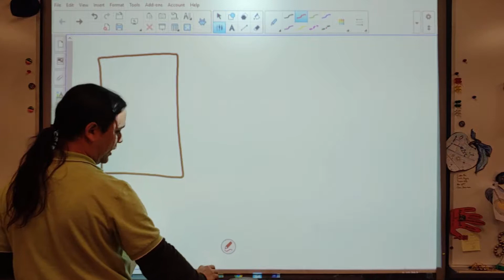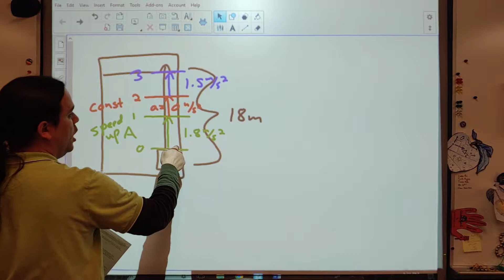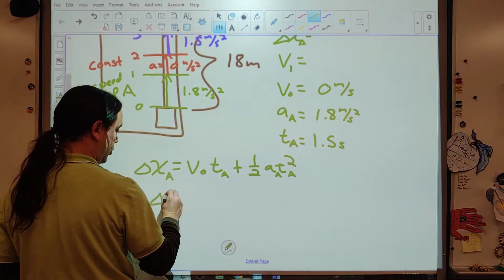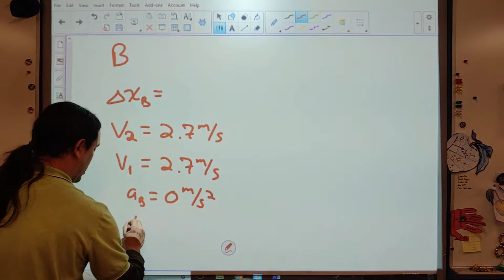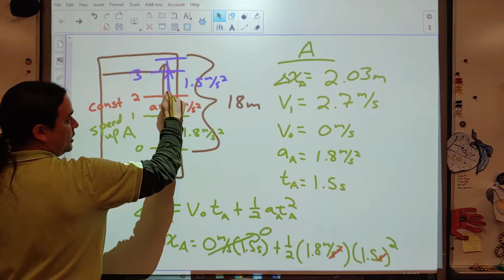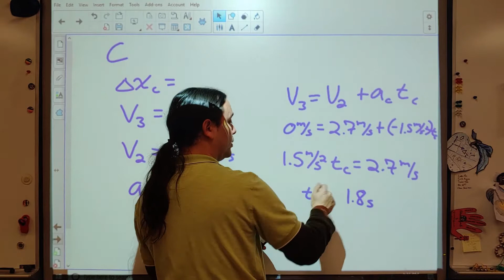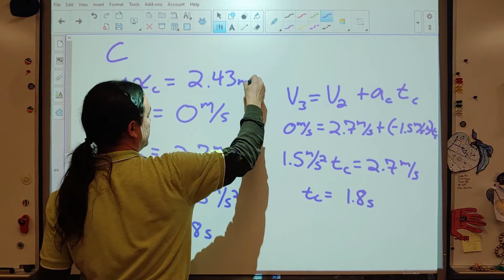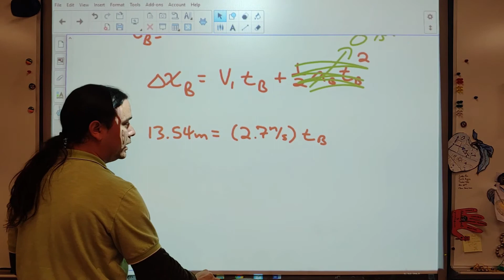Difficult Kinematics Problem 003 - Elevator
This video features complex motion involving an object that speeds up, goes constant speed, and then slows down.  The problem can be split into various parts, but the information from some parts must be used to find information in other parts.